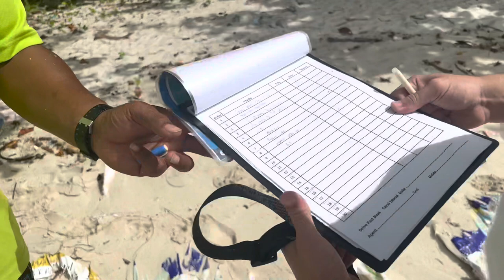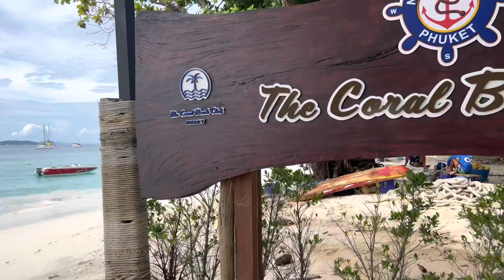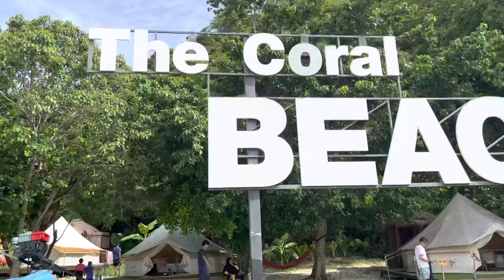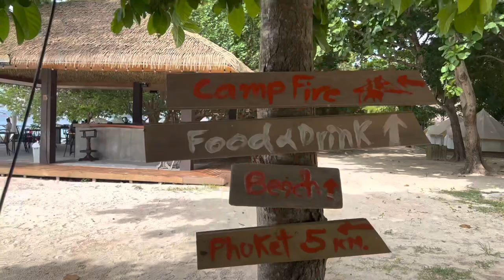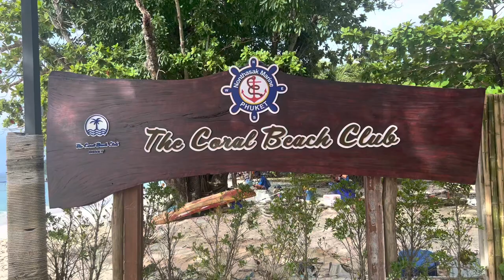Mike about to fly! And we find a very romantic ￼Gem u have to know about!Rawai,Phuket￼ 🇹🇭